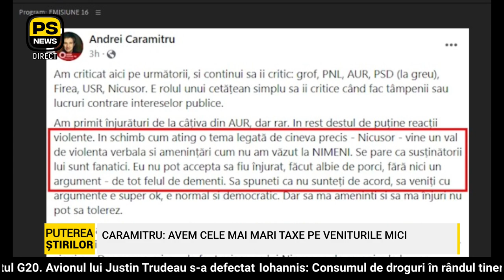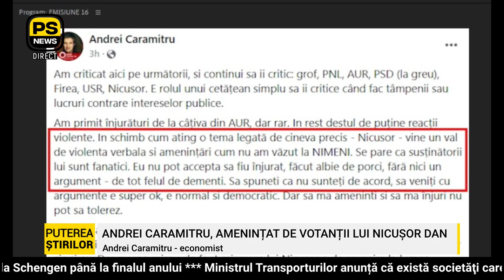Nicușor Dan are mulți prieteni legionari, spune Caramitru: „Am fost amenințat!”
Invitat în studioul Puterea Știrilor, economistul Andrei Caramitru a susținut că este amenințat de susținătorii edilului Capitalei, Nicușor Dan.

„Când ești primarul celui mai mare oraș din România ar trebui să poți să fii și criticat”, a declarat Caramitru, care a amintit și de faptul că el însuși a votat și i-a făcut „campanie serioasă” lui Nicușor Dan.